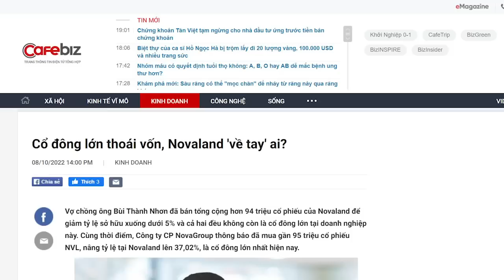Đời dũng tướng như phế, sau hội nghị TW6 anh Tô lại bế tắc?